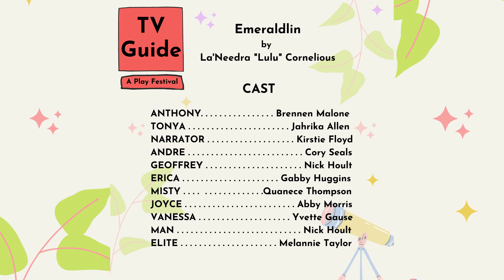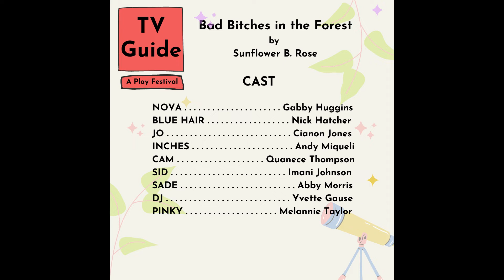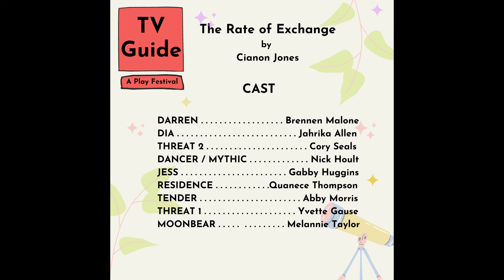TV GUIDE : A Play Festival - Workshop Reading of Episodes 1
What is TV GUIDE: A Play Festival?
TV Guide: A Play Festival is a 3 day episodic experiment where we take three plays and turn them into Series. From there each Series will be presented as three Episodes (or three 1 Acts) for a total of 9 Episodes. These Series all take place in the same universe but stretch over different times and locations with the goal being they all meet at the Finale (last day of the Festival). We are creating stories by Black Femmes for the future of us. Centering the narratives of legacy, release, and magical connection with a global majority cast, opens up opportunities for more global majority creatives to engage in a working world made for them. It opens an opportunity to grapple with change and doom with a community over a period of time.

This is an experiment! We're playing with this format of an episodic live event. We're also experimenting with a shared universe across three different stories.  We'd love to get your feedback on what you've seen so far! Please fill out this google form below:

Bad Bitches in a Forest by Sunflower B Rose (she/ze/he)
"Episode 1: Bad Bitches Do What They Want"
Nova - Gabby Huggins (she/her)
Jo - Cianon Jones (she/they)
Cam - Quanece Thompson (she/her)
Sid - Imani Johnson (she/her)
Sade - Abby Morris (she/her)
Inches - Andrew Miqueli (he/him)
Pinky - Melannie Taylor (they/she)
DJ - Yvette Gause (she/her)
Blue Hair - Nick Hatcher (he/they)

Emeraldlin by La'Needra "Lulu" Cornelius (she/her)
"Episode 1: Soon as I Get Home''
Anthony - Brennen Malone (he/they)
Tonya - Jahrika Allen (she/they)
Andre - Cory Seals (he/him)
Geoffrey/Man - Nick Hoult (he/him)
Erica - Gabby Huggins (she/her)
Misty - Quanece Thompson (she/her)
Joyce -  Abby Morris (she/her)
Vanessa - Yvette Gause (she/her)
Elite - Melannie Taylor (thye/she)
Narrator - Kirstie Floyd (she/her)

The Rate of Exchange by Cianon Jones (she/they)
"Episode 1: The Common All"
Darren - Brennen Malone (they/he)
Dia - Jahrika Allen (she/they)
Threat 1 - Yvette Gause (she/her)
Threat 2 - Cory Seals (he/him)
Dancer/Mythic - Nick Hoult (he/him)
Moonbear - Melannie Taylor (they/she)
Tender - Abby Morris (she/her)
Jess - Gabby Huggins (she/her)
Residence - Quanece Thompson (she/her)

Creative Team
Directed by Nick Hatcher (he/they)
Stage Managed by Andrew Miqueli (he/him)
Dramaturgy by Kirstie Floyd (she/her)
Stage Directions by Zoe Scruggs (she/her)
Audio and Video Editing by Zoe Scruggs (she/her)
Graphics by Imani Johnson (she/her)

OMG! Studios Staff

This project was funded by the BTAP Producer's Grant.
For more information on the Black Theatre Alliance of Philadelphia, please visit their

OMG! Studios is a Philly-based multi-disciplinary production company that aims to create opportunities for love and education to thrive through art. For more about OMG!